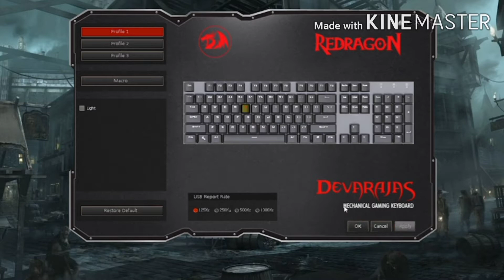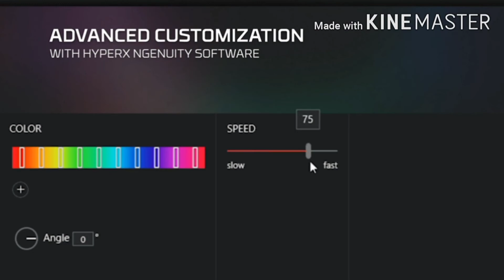5 Best Mechanical Keyboard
In This Video I Will Tell You About 5 Best Gaming Keyboard. These Keyboards are available on the amazon store. If you want these Keyboards click on the given link.
1-  Redragon K556 RGB: 0:10
Offering the best tactile typing experience, also being ever so slightly quieter, fitting for office or gaming use. And you will get 8 spared switches as a gift.
2- Corsair K95 RGB Platinum: 1:31
Built to withstand a lifetime of gaming. Lightweight and rugged durability, necessary for a keyboard that's going to see a lot of action
3- HyperX Alloy Origins: 2:40
HyperX Mechanical Switches rated for 80 million keystrokes
Full aircraft-grade aluminum body
Compact, portable design with detachable cable
4- Razer Huntsman Elite: 3:30
Faster Than Legacy Mechanical Switches: Razer Optical switches use light-based actuation, registering key presses at the speed of light (30% shorter actuation distance than other clicky switches at 1.5 mm) with satisfying, clicky feedback
5- SteelSeries Apex 5 Hybrid: 4:00
Hybrid mechanical gaming switches – the tactile click of a blue mechanical switch plus a smooth membrane